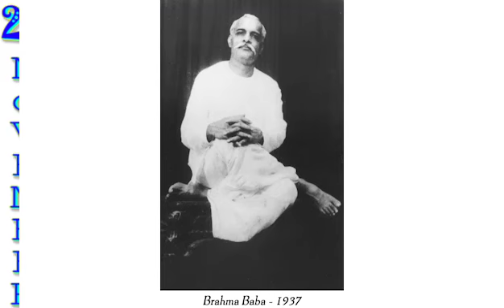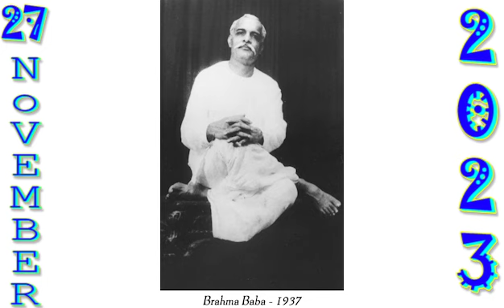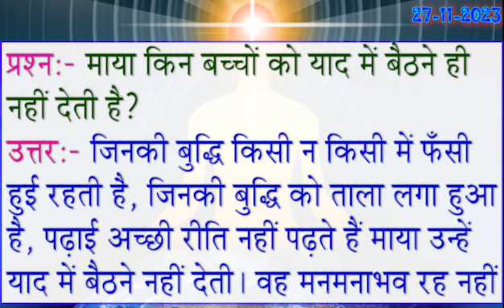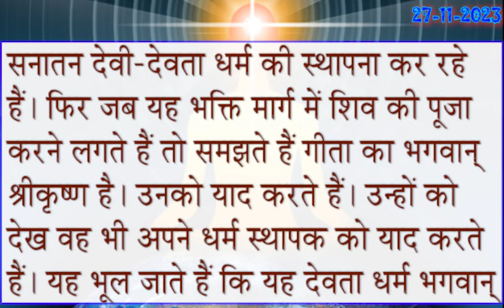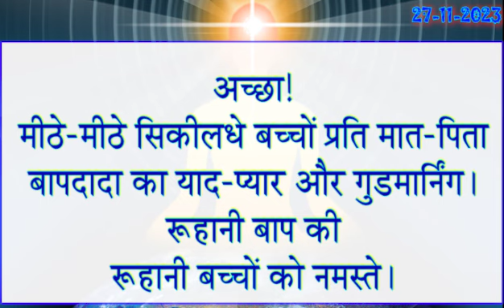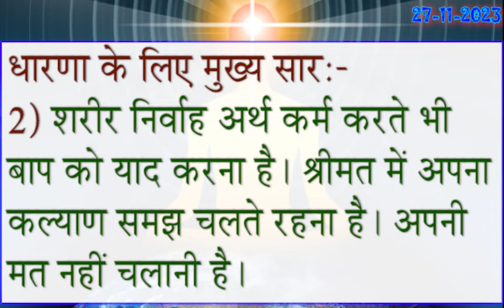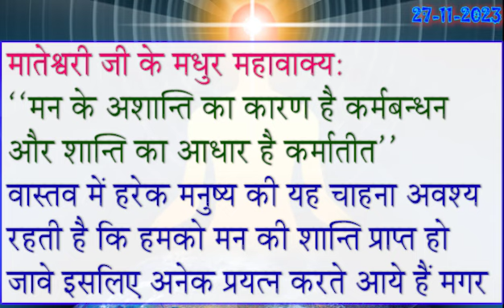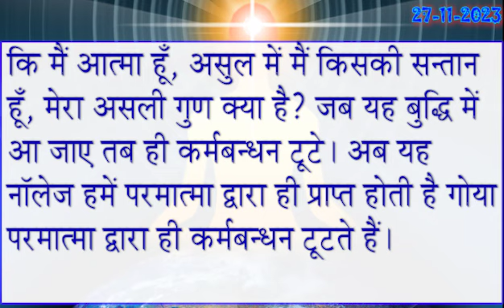27 Nov 2023/ Today Murli with TEXT/ आज की मुरली 27-11-2023/ Daily Murli Hindi/ Aaj Ke Mahvaky/ Murli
27 Nov 2023/ Today Murli with TEXT/ आज की मुरली 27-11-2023/ Daily Murli Hindi/ Aaj Ke Mahvaky/ Murli

Murali Saar ,
murali .
murli today .
murali murali .
murli aaj ki .
today murli .
bk murli ,
brahmakumari murli ,
murali brahmakumari today ,
murali today ,